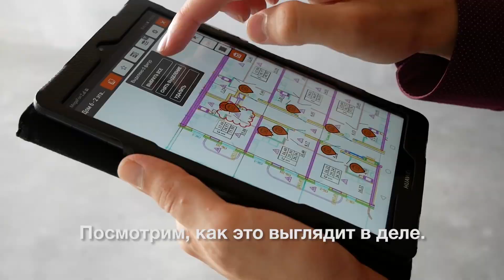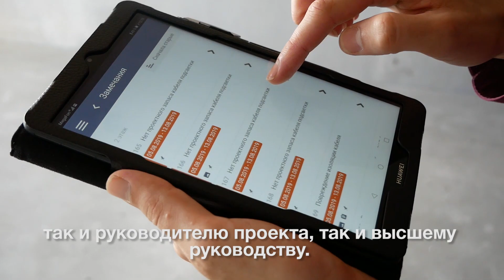Цифровая трансформация строительства